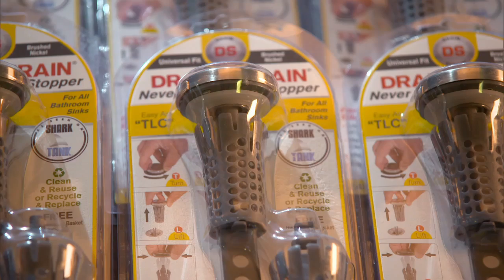Drain Strain Update - Shark Tank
Drain Strain is a great example to show that if you work hard enough, you can get a second chance.